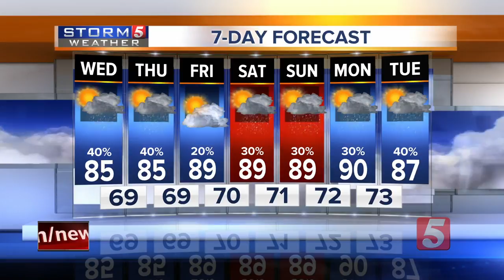Lelan's Afternoon Forecast: Wednesday, August 1, 2018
Lelan Statom's afternoon forecast for Wednesday, August 1, 2018. Scattered storms will persist over the next couple days as we stay stuck in an active weather pattern.